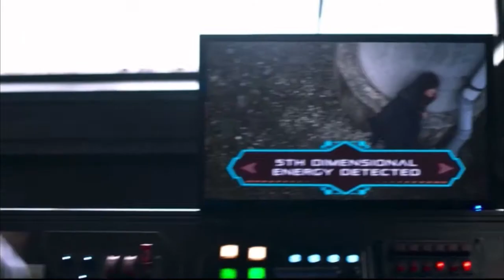Nyxly comes with a plan to capture Supergirl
Supergirl S6 E10